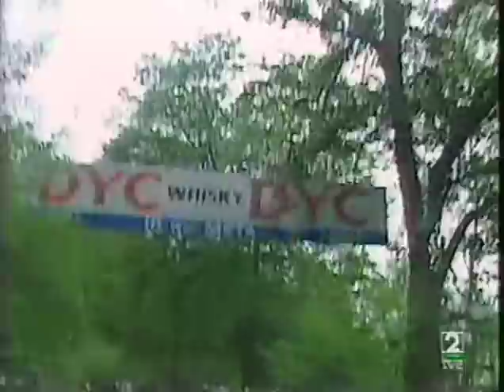Vuelta a España 1993 - Etapa 17 (Lagos de Covadonga)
El Norte -en especial, Asturias- era absoluto protagonista de una Vuelta a España que terminaba en Santiago de Compostela. Tony Rominger era el maillot amarillo -con 33" sobre Alex Zülle- de camino a la Santina, antepenúltimo examen de una carrera a la que después le restarían el Naranco y la crono final.